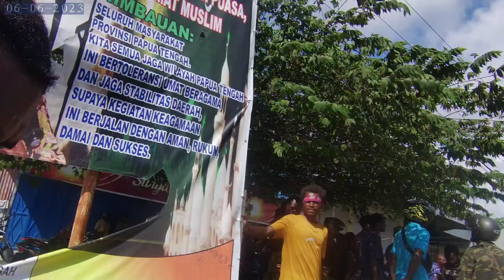Situasi dan Kondisi terkini Pasca bentrok suku Dani dan suku Mee Nabire